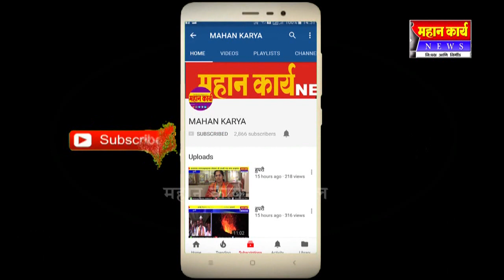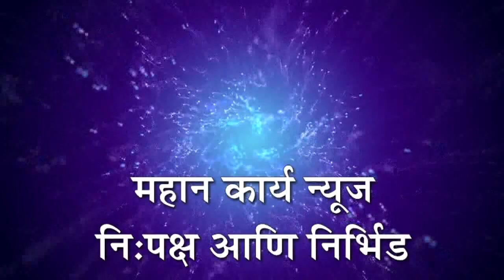ए.के.बुखारी सेवा सोसायटी चेअरमनपदी दादासो खटावणे तर व्हाईस चेअरमनपदी सुभाष हिंगमिरे यांची निवड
कनवाडच्या ए.के.बुखारी सेवा सोसायटी चेअरमनपदी दादासो खटावणे तर व्हाईस चेअरमनपदी सुभाष हिंगमिरे यांची निवड